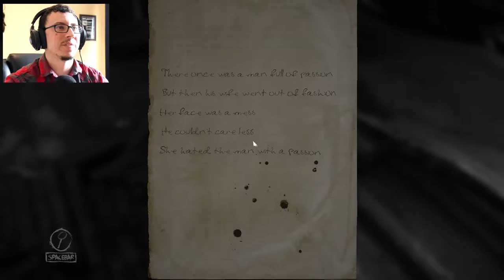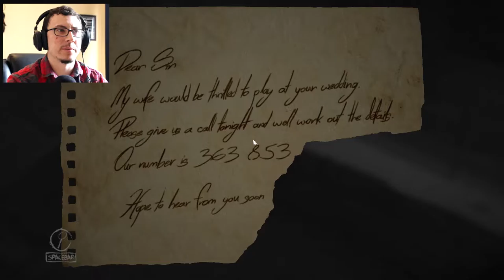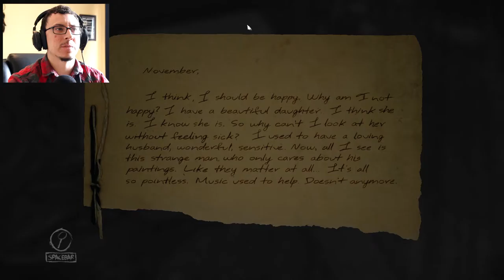WHAT IS APPLESAUCE? // Layers of Fear #12